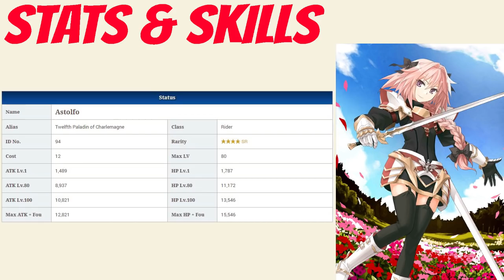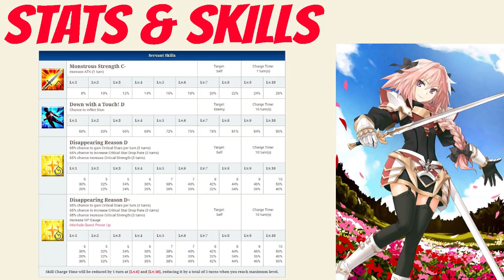FGO Servant Spotlight: Astolfo Analysis, Guide and Tips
Best boy is here!

Let me know which servant you want to see spotlighted next in the comments!